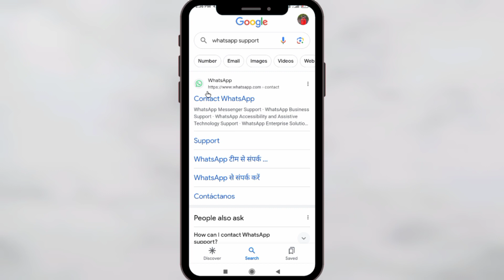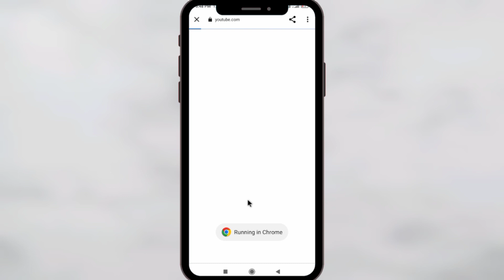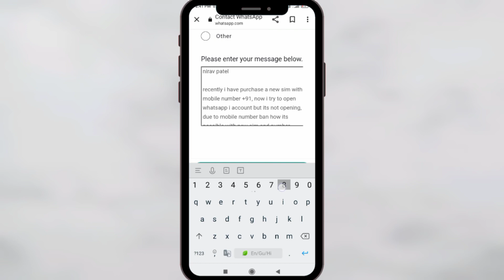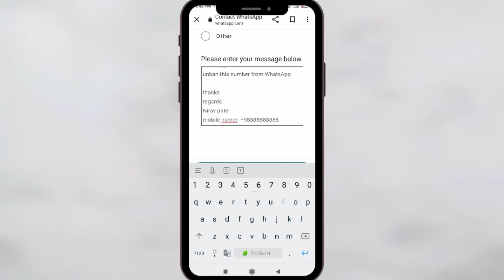Whatsapp Account Banned Solution 101% Working | How To Unbanned Whatsapp Number || by DHRUVIN PATEL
Whatsapp Account Banned Solution 101% Working | How To Unbanned Whatsapp Number

[ DHRUVIN PATEL ]

Hello dosto aaj ke Iss video me apko batane wala hu ki aap WhatsApp banned ho gaya hai to usko thik kaise kar sakte ho.

Gb Whatsaap banned ho gaya to kaise Thik karen

Gb Whatsaap Block

Gb Whatsaap banned my number solution

whatsapp banned ko unbanned kaise kare

whatsapp banned my number solution tamil

whatsapp banned my number solution telugu

whatsapp banned my number solution malayalam

whatsapp banned my number solution kannada

whatsapp block number kaise nikale

@FreeBackground MusicForCreators